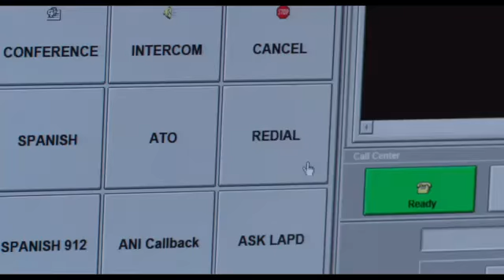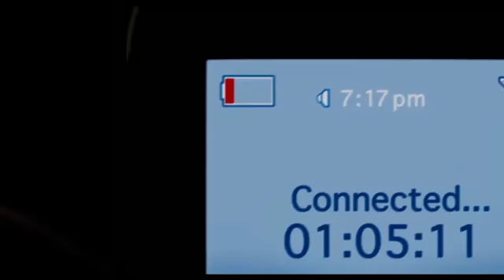The Call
Bande annonce du film "The call"

Résumé : Jordan, téléopératrice d'un centre d'appel d'urgence reçoit l'appel d'une jeune fille nommée Casey, kidnappée par un tueur en série. N'ayant pas pu sauver la précédente victime de ce boucher, Jordan va tout mettre en œuvre pour retrouver et sauver la captive...